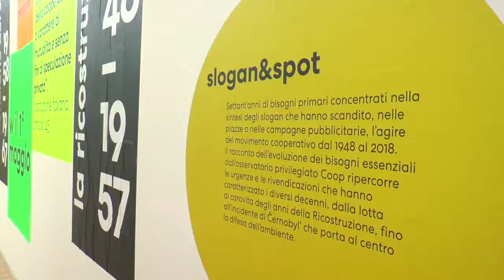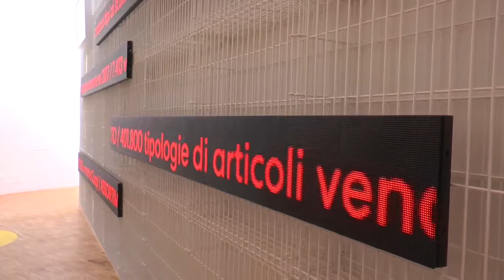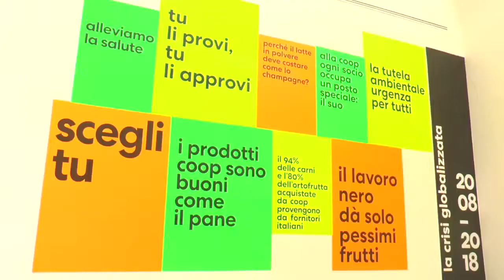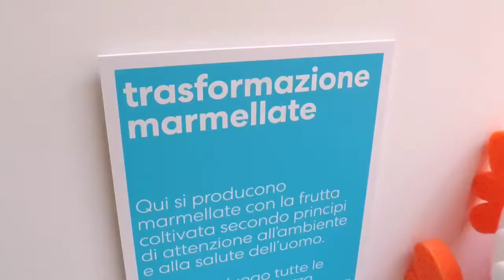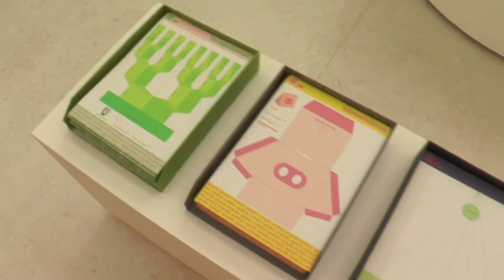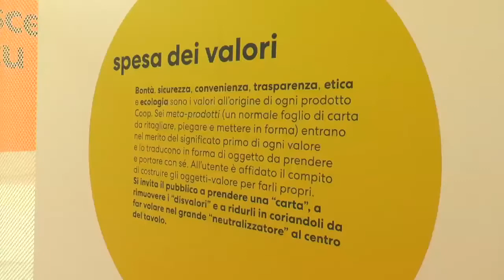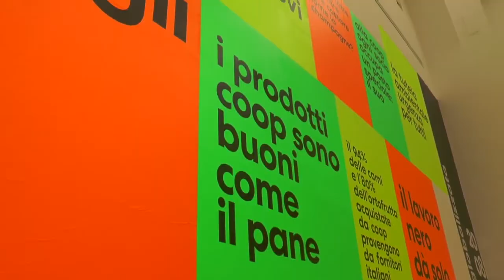“Coop_70. Valori in Scatola”, la mostra che celebra i 70 anni dei prodotti a marchio Coop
Un percorso e un racconto esperienziale in cui i visitatori sono invitati ad interagire per riflettere sulla valenza dell’atto apparentemente più semplice, automatico e quotidiano: l’acquisto di cibo. Un atto che ci accomuna tutti, capace di raccontare gli italiani e la storia d’Italia, ripercorsa nell’esposizione dal bianco e nero del secondo Dopoguerra ai pixel dell’era digitale, attraverso i prodotti che mostrano fatti della storia di Coop, intrecciati in modo indissolubile a quella del nostro Paese.